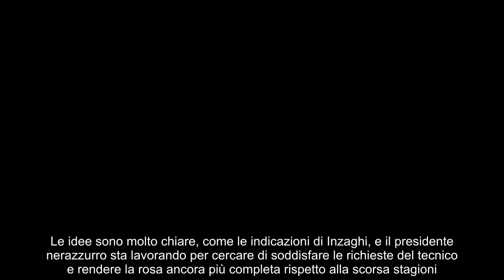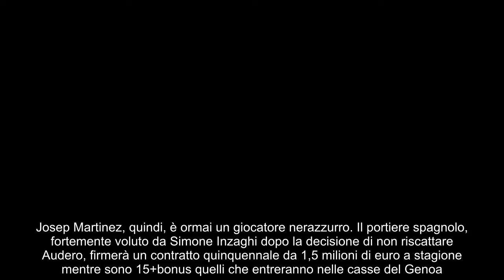È il primo colpo dell’Era Oaktree 30 milioni, fissate le visite